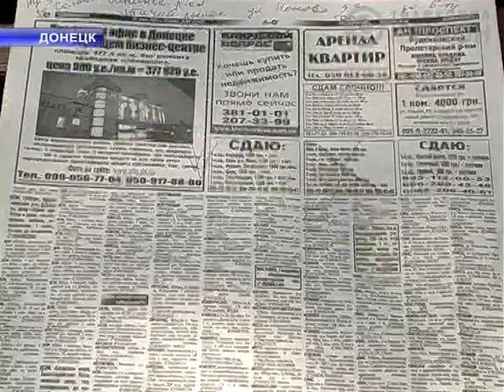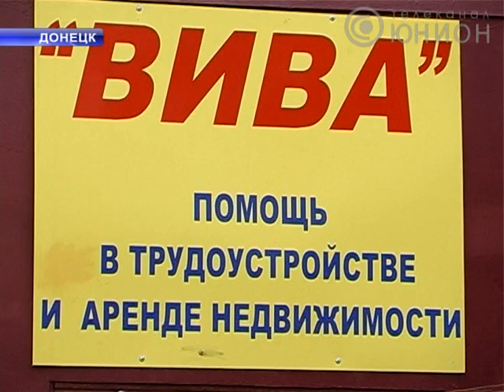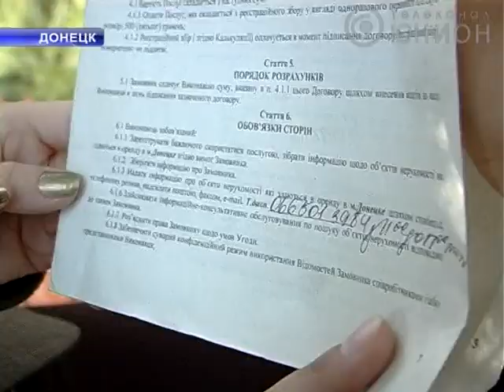Мошенники.mpg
Агентства недвижимости обманывают клиентов. С такой жалобой к нам обратились жители области. Риелторы обещают найти подходящую и удобную квартиру.  За свои услуги берут определенную сумму. Схема стандартная. Но на самом деле люди оказываются без денег и без жилья. Как не попасться на удочку квартирных мошенников?